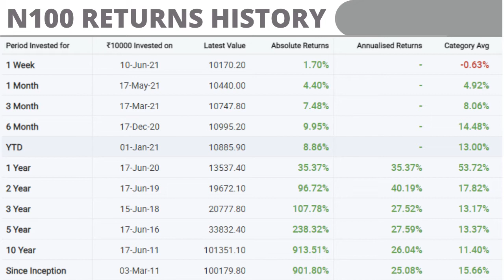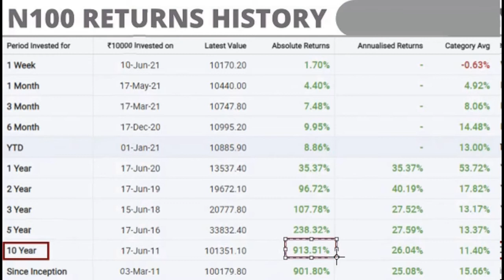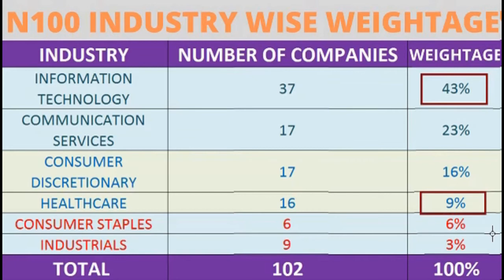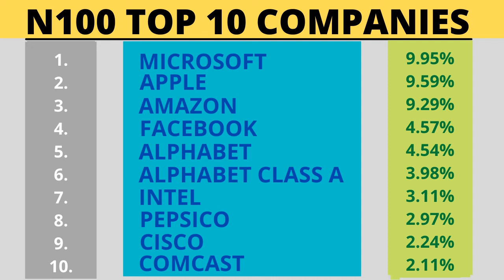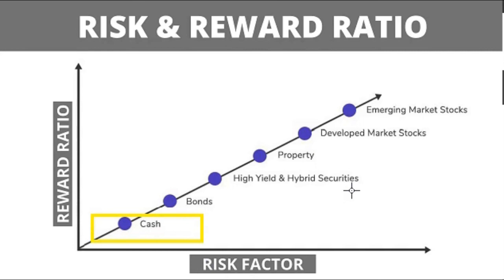MOTILAL OSWAL NASDAQ100 ETF I N100 ETF I MON100 ETF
Hello Friends!
This video is about risk free investment, you can get easily 25% CAGR annually. Check video for more details.